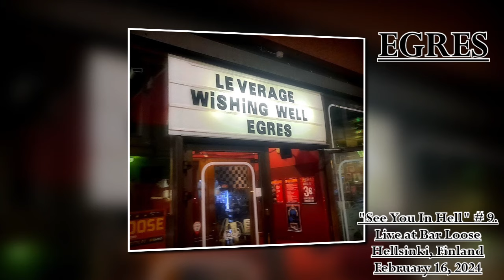EGRES live at See You In Hell, Bar Loose, Hellsinki, Finland, February 16, 2024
Egres is a Finnish cinematic progressive metal band from Finland.